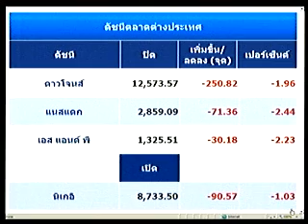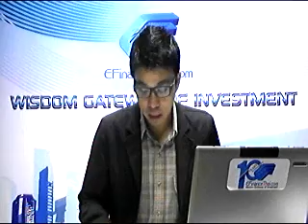จับกระแสหุ้น 22 มิ.ย. 55